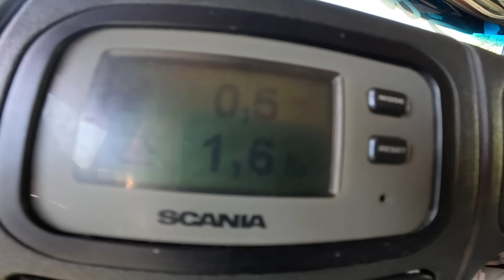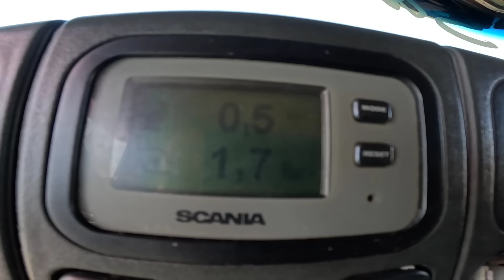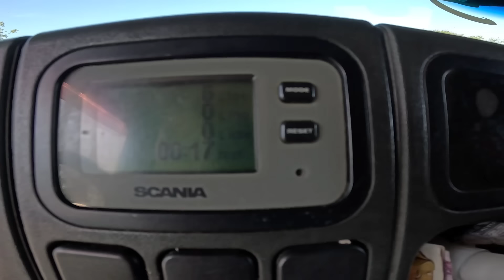Saindo de Nova Olinda-CE, objetivo subir a média pra 2.4 nessa viagem, EP 124 2024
Ação miniatura Scania 113
0,35 centavos